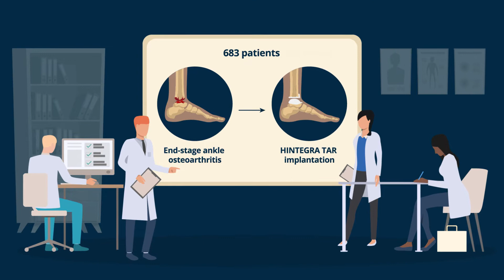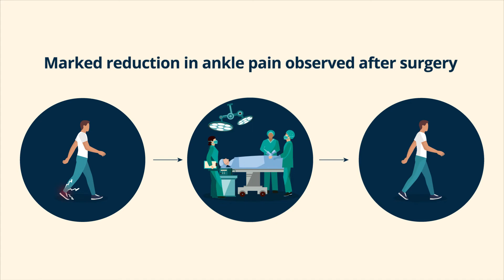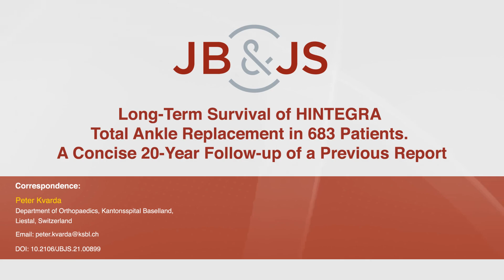Long-Term Survival of HINTEGRA Total Ankle Replacement in 683 Patients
In the past few decades, total ankle replacement (TAR) has become the backbone of treatment for end-stage ankle osteoarthritis, with improving outcomes. The aim of the present study was to present the long-term survival of the HINTEGRA TAR. This single-center retrospective cohort study included 722 ankles in 683 patients who underwent HINTEGRA TAR for end-stage ankle osteoarthritis. We performed a survival analysis and assessed potential risk factors. Clinical outcomes and patient satisfaction were determined. The cumulative survival rate was 93% (95% confidence interval [CI], 91% to 95%) at 5 years, 86% (95% CI, 83% to 88%) at 10 years, and 82% (95% CI, 78% to 85%) at 15 years. Aseptic loosening was the most common reason for revision, accounting for 54 (43%) of 126 revision procedures. A secondary etiology was associated with a lower risk of revision than primary or posttraumatic. The HINTEGRA TAR results in desirable long-term implant survival with an acceptable revision rate. Coronal-plane instability must be evaluated and addressed at the time of the index surgery.